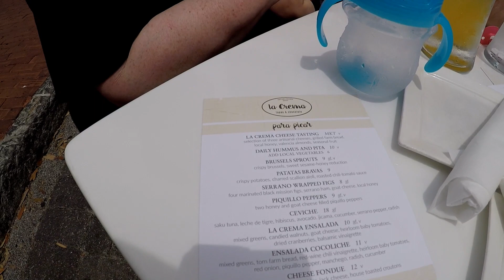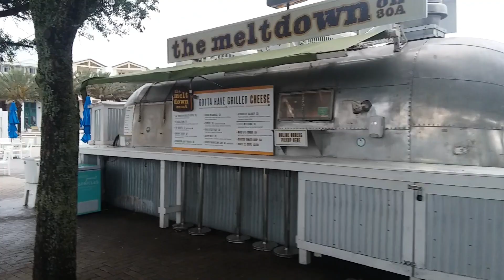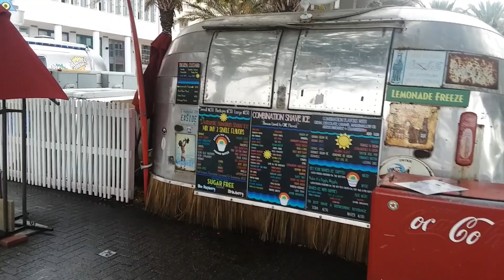Seaside Florida by RV Adventures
123- This RV Adventures video takes you on a trip to Seaside, Florida for a getaway, post covid, to have a little fun on the beach with the family.

Support RV Adventures channel by shopping on Amazon using our

For a list of Amazon Products that we use and/or recommend, go

Thank you for
shopping on Amazon through our link. There is no cost
to you to use our link.

If you don't purchase items in your Amazon cart within 24 hours, just click our link again and then go to your cart so we can receive a referral commission to help support our production of these videos for your enjoyment. Thank you.

Gear used in this video:
Canon Powershot SX60 (newer model below)
***Replaced by the SX70
Rode VideoMic
SanDisk Extreme SD card
Canon NB10L Battery
Joby Gorilla Pod
GoPro Hero
CyberLink Power Director Video Editing Software